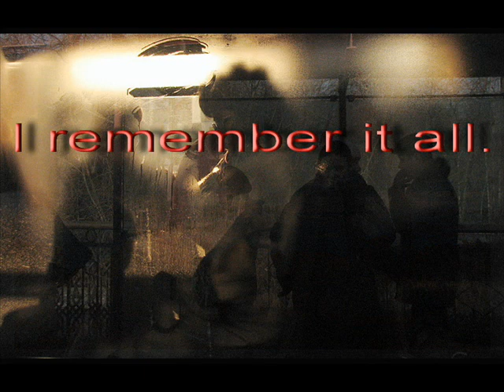I remember it all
Words & Music by Vadim Rouge